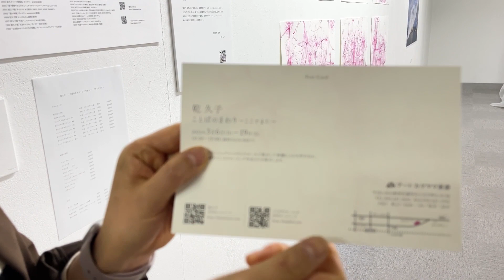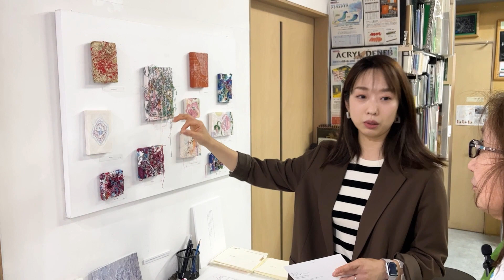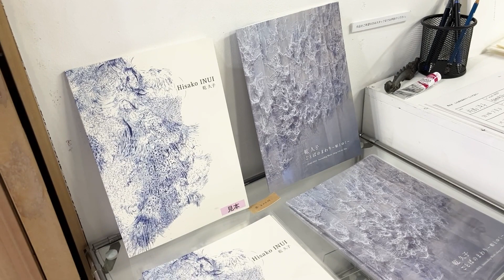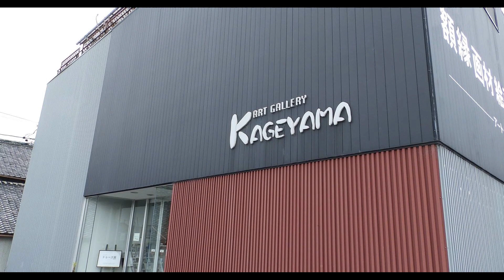【現代アート】現代美術作家「乾久子さん」インタビュー。共感できる部分が多かったインタビューでした。インスタレーション 現代アート 藤枝 静岡 美術館 画廊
今回は現代美術作家「乾久子」さんのインビューを行いました。
2週間の展示となります。
乾さんの現代アート、大きな刺繍作品は、迫力と気持ちよさを感じます。
久子さんの本も読んでいたようこさんは、お話を聞いていて感動の涙。
女性ならではの共感できる部分があったのでしょうか。
ぜひご来店ください。
見学無料です。

🎨アートカゲヤマ紹介🎨
創業40年
静岡県　藤枝市　店舗営業　年中無休
毎週画廊の入れ替え実施
アートに携わる全ての方を応援致します。

0:00 ハイライト
0:20乾久子さんご紹介
1:31 Q.一番思い入れのある作品はどれですか？
6:04 Q.作品を作り始めたきっかけは何ですか？
11:34 Q.次、生まれ変わるなら何になりたいですか？
14:06展示期間